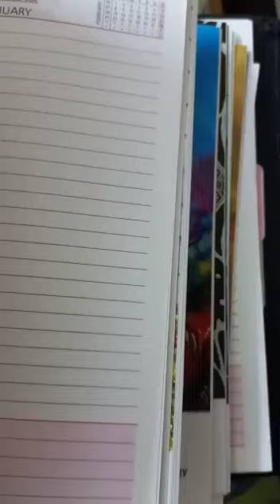Decorating The Front Page | New Journal | Binder Book 📒